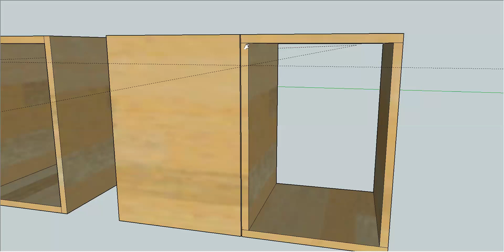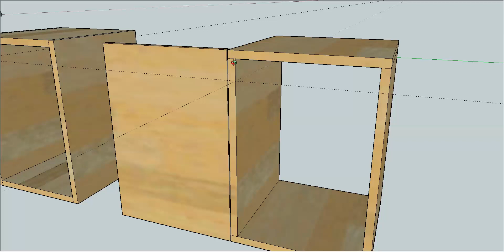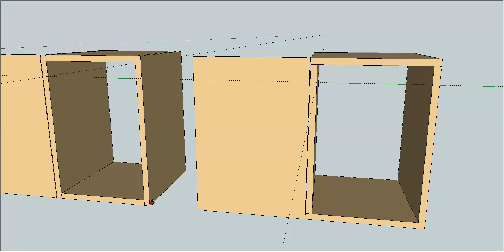Видеоответ .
Это ответ на видео (кондуктор для мебельных петель).